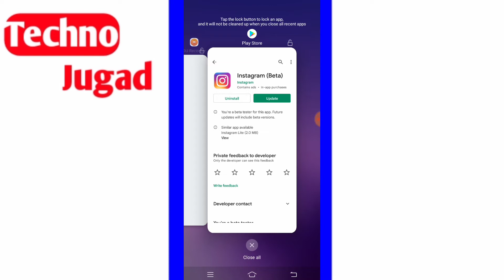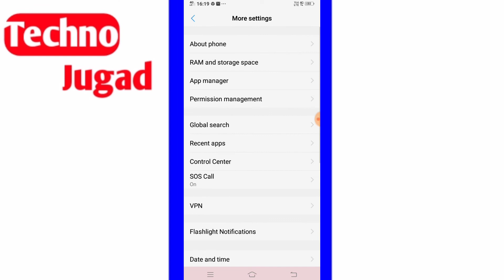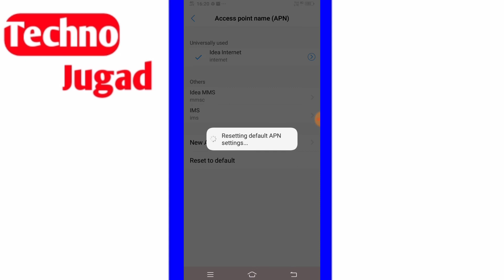Fix Instagram Reels Uploading Problem |Instagram Reels Oops Something Went Wrong Problem Solve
How To Fix Instagram Reels Uploading Problem |Reels Oops Somethings Went Wrong Problem Solve

 Queries Solve
Solve Instagram reels video upload problem
Reel video oops something went wrong problem solve
 Fix Instagram reels video upload problem
Solve we're sorry but  something went wrong try again
reels all problem fix reels option not showing problem
reels video no internet connection problem solved
instagram reels no internet connection problemm
solved
instagram reels not working problem solved
instagram reels something went wrong problem
how to fix instagram reels something went wrong
problem
reels something went wrong problem
reels something went wrong,
instagram reels oops something went wrong,
fix instagram reels something went wrong problem
Solve Instagram reels all problem
Fix Instagram all problem solution
Instagram reels video upload nahi ho rha hai
Instagram ka Reels video kaise upload kare
Instagram reels video opps something went wrong
 Instagram reels video problem fix